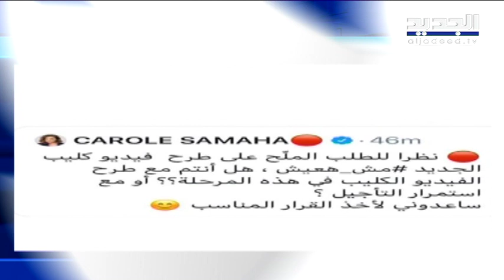كارول سماحة موعد الكليب قريب وبأقل من شهر و هناك ثلاث أغاني في الألبوم الجديد من ألحان زياد الرحباني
بعد أن غردت الفنانة كارول سماحة ليل الأحد سائلة محبيها و متابعيها على تويتر عما اذا هم مع طرح كليب أغنيتها الجديدة مش هعيش في هذه المرحلة أو لا و طلبت منهم مساعدتها بأخذ القرار , ما كان من "الجديد فن" سوى الاتصال بها لمعرفة قرارها و الاطمئنان على كارول و عائلتها في هذه الفترة.